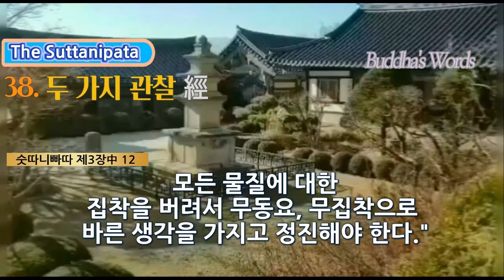38.두가지관찰經[숫따니빠따제3장中12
38. 두 가지 관찰 經

삼십팔경 72經中 삼십팔경經

[12. 두 가지 관찰 經 ]724-765

이와 같이 나는 들었다. 어느 날 거룩한 스승께서는 사왓티의 동산에 있는 미가라 장자네 어머니의 누각 안에 계셨다. 그때 거룩한 스승은 달 밝은 보름밤에 수행자의 무리에 둘러싸여 집 밖에 계셨다. 거룩한 스승께서 묵묵히 앉아 있는 수행자들을 둘러보시고 그들에게 말씀하셨다. "수행자들이여, 거룩하게 출가하여 깨달음에 이르는 여러 가지 진리가 있다. 그대들이 거룩하게 출가하여 깨달음에 이르는 여러 가지 진리를 듣는 것은 무슨 까닭인가 하고 누가 묻거든, 그들에게 이렇게 말하라. '두 가지 진리를 있는 그대로 보기 위해서'라고. 그렇다면 그대들이 말하는 두 가지란 무엇이냐고 한다면, '이것은 괴로움이다. 이것은 괴로움의 원인이다' 하는 것이 첫째 관찰이고 '이것은 괴로움의 그침이다. 이것은 괴로움을 그치게 하는 길이다'하는 것이 둘째 관찰이다. 수행자들이여, 이렇게 두 가지를 바르게 관찰하여 부지런히 정진하는 수행자에게는 두 가지 열매 중 어느 하나를 기대할 수 있다. 즉 이 세상에서 지혜를 얻든가, 또는 번뇌가 남아 있는 이 윤회의 생존에 다시 돌아오지 않든가 하는 것이다." 거룩한 스승은 이렇게 말씀하셨다. 그리고 행복한 스승은 또 다음과 같이 말씀하셨다.

724

"괴로움을 모르고 괴로움의 원인을 모르며, 괴로움의 그침을 모르고 괴로움을 그치게 하는 길도 모르는 사람들.

725

그들은 마음의 해탈을 얻지 못하고, 지혜의 해탈도 얻지 못한다. 그들은 윤회를 끊어 버릴 수가 없다.

그들은 생과 사를 계속 받는다.

726

그러나 괴로움을 알고 괴로움의 원인을 알고, 괴로움의 그침을 알고 또 괴로움을 그치게 하는 길을 아는 사람들.

727

그들은 마음의 해탈을 얻고, 지혜의 해탈도 얻는다. 그들은 윤회를 끊어 버릴 수가 있다.

그들은 생과 사를 더 이상 받지 않는다."

"수행자들이여, 또 다른 방법에 의해서도 두 가지 진리를 있는 그대로 볼 수 있는가 하고 누가 묻거든 '있다'고 대답하라. '모든 괴로움은 업에 따라 생기는 것이다.'하는 것이 첫째 관찰이다. '그러나 업을 남김없이 끊어 버리면 괴로움은 생기지 않는다'하는 것이 둘째 관찰이다. 이렇게 두 가지를 바르게 관찰하여 부지런히 정진하는 수행자들에게는, 두 가지 열매 중 어느 하나를 기대할 수 있다. 즉 이 세상에서 지혜를 얻든가, 또는 번뇌가 남아 있는 이 윤회의 생존에 다시 돌아오지 않든가 하는 것이다." 거룩한 스승은 이렇게 말씀하셨다. 그리고 행복한 스승은 또 다음과 같이 말씀하셨다.

.지면이 부족해서 부득이 중간 부분은 생략합니다.
나머지 문장은 블로그 '아무풍경'를 클릭해주세요.

스승은 이렇게 말씀하시고 나서, 또 다음과 같이 말씀하셨다.

750

"모든 괴로움은 마음의 동요로 인해 생긴다. 모든 마음의 동요가 그치게 되면 괴로움도 생기지 않는다.

751

괴로움은 마음의 동요로 인해 생긴다는 것을 알아, 수행자는 마음의 동요를 버리고 모든 물질에 대한 집착을 버려서, 무동요 무집착으로 바른 생각을 가지고 정진해야 한다."

"수행자들이여, 또 다른 방법에 의해서도 두 가지 진리를 있는 그대로 볼 수 있는가 하고 누가 묻거든 '있다'고 대답하라. '구속이 있는 사람은 주저한다' 하는 것이 첫째 관찰이다. '그러나 구속이 없는 사람은 주저하지 않는다' 하는

것이 둘째 관찰이다. 이렇게 두 가지를 바르게 관찰하여 부지런히 정진하는 수행자들에게는, 두가지 열매 중 어느 하나를 기대할 수 있다. 즉 이 세상에서 지혜를 얻든가, 또는 번뇌가 남아 있는 이 윤회의 생존에 다시 돌아오지 않든가 하는 것이다." 스승은 이렇게 말씀하시고 나서, 또 다음과 같이 말씀하셨다.

752

"구속이 없는 사람은 주저하지 않는다. 그러나 구속이 있는 사람은 이 생에서 저 생으로 전전하며 윤회를 벗어나지 못한다.

753

여러 가지 구속 속에 커다란 두려움이 있다는 것을 알아, 수행자는 구속 없고 집착 없이 바른 생각을 가지고 정진해야 한다." "수행자들이여, 또 다른 방법에 의해서도 두 가지 진리를 있는 그대로 볼 수 있는가 하고 누가 묻거든 '있다'고 대답하라. '물질적 영역보다도 비물질적 영역이 더 고요하다' 하는 것이 첫째 관찰이다. '비물질적 영역보다 소멸의 영역이 더욱더 고요하다' 하는 것이 둘째 관찰이다. 이렇게 두 가지를 바르게 관찰하여 부지런히 정진하는 수행자들에게는, 두 가지 열매 중 어느 하나를 기대할 수 있다. 즉 이 세상에서 지혜를 얻든가, 또는 번뇌가 남아 있는 있는 이 윤회의 생존에 다시 돌아오지 않든가 하는 것이다." 스승은 이렇게 말씀하시고 나서,

또 다음과 같이 말씀하셨다.

754

"물질적 영역에 사는 모든 생물과 비물질적 영역에 사는 모든 생물들은

소멸을 모르기 때문에 다시 이 세상에 태어난다.

755

그러나 물질적 영역을 잘 알고 비물질적 영역에 안주하며 소멸의 영역에 이른 사람들은 죽음에서 벗어난 것이다."

"수행자들이여, 또 다른 방법에 의해서도 두 가지 진리를 있는 그대로 볼 수 있는가 하고 누가 묻거든 '있다'고 대답하라. 신과 악마가 공존하는 세계에서 사문, 바라문, 신, 인간을 포함한 모든 생존자가 '이것은 진리다'라고 생각한 것을 성자들은 '이것은 허망하다'라고 있는 그대로 바른 지혜를 가지고 본다. 이것이 첫째 관찰이다. 신과 악마가 공존하는 세계에서, 사문, 바라문, 신, 인간을 포함한 모든 생존자가 '이것은 허망하다'라고 생각한 것을, 성자들은 '이것은 진리다'라고 있는 그대로 바른 지혜를 갖고 본다. 이것이 둘째 관찰이다. 이렇게 두가지를 바르게 관찰하여 부지런히 정전하는 수행자들에게는, 두 가지 열매 중 어느 하나를 기대할 수 있다. 즉 이 세상에서 지혜를 얻든가, 또는 번뇌가 남아 있는 이 윤회의 생존에 다시 돌아오지 않든가 하는 것이다." 스승은 이렇게 말씀하시고 나서, 또 다음과 같이 말씀하셨다.

756

"보라, 신과 세상 사람들은 내가 아닌 것을 나라고 생각하고,

그 이름과 형태에 집착해 있으면서 '이것이야말로 진리다'라고 생각하고 있다.

757

어떤 것에 대해서, 이렇게 저렇게 생각하더라도 그것은 사실과 다르다.

왜냐하면, 어리석은 자의 생각은 허망하기 때문이다. 지나가 버리는 것은 모두 허망한 것이므로.

758

그러나 해탈은 허망한 것이 아니다. 성자들은 이것을 진리로 알고 있다. 그들은 진리를 깨달았기 때문에, 쾌락에서 벗어나 평안에 들어간 것이다."

"수행자들이여, 또 다른 방법에 의해서도 두 가지 진리를 있는 그대로 볼 수 있는가 하고 누가 묻거든 '있다'고 대답하라. 신과 악마가 공존하는 세계에서 사문, 바라문, 신, 인간을 포함한 모든 생존자가 '이것은 안락이다'라고 생각하는 것을, 성자들은 '이것은 괴로움이다'라고 있는 그대로 바른 지혜를 가지고 본다. 이것이 첫째 관찰이다. 신과 악마가 공존하는 세계에서 사문, 바라문, 신, 인간을 포함한 모든 생존자가 '이것은 괴로움이다'라고 생각하는 것을, 성자들은 '이것은 안락이다'라고 있는 그대로 바른 지혜를 가지고 본다. 이것이 둘째 관찰이다. 이렇게 두 가지를 바르게 관찰하여 부지런히 정진하는 수행자들에게는, 두 가지 열매 중 어느 하나를 기대할 수 있다. 즉 이 세상에서 지혜를 얻든가, 또는 번뇌가 남아 있는 이 윤회의 생존에 다시 돌아오지 않든가 하는 것이다."

759

"존재한다고 할 수 있는 것으로서 형상, 소리, 향기, 맛, 감촉.

그리고 생각할 수 있는 것으로서 한결같이 사랑스럽고 마음에 드는 것.

760

이런 것들을 신이나 세상 사람들은 '기쁨'이라 생각한다.

또 그것이 사라질 때 그들은 그것을 '괴로움'이라고 생각한다.

761

그러나 성인들은 자기 몸에 대한 집착을 끊는 것을 '기쁨'이라고 생각한다.

바르게 보는 사람들의 생각은 세상의 사람들과는 정반대다.

762

세상 사람들이 '기쁨'이라고 하는 것을 성자들은 '괴로움'이라고 말한다.

세상 사람들이 '괴로움'이라고 하는 것을 성자들은 '기쁨'이라고 생각한다.

알기 어려운 진리를 보라. 어리석은 사람들은 이것을 모르고 헤매게 된다.

763

덮여 있는 사람에게는 어둠이 있다. 바르게 보지 않는 사람에게는 암흑이 있다. 그러나 선량한 사람에게는 모든 것이 펼쳐 보여진다. 마치 볼 수 있는 사람에게 빛이 있는 것처럼. 진리가 무엇인지 모르는 짐승 같은 바보는 진리가

옆에 있어도 그것을 알아보지 못한다.

764

생에 대한 욕심에 사로잡히고 생존의 흐름에 떠내려가, 악마의 영토에 들어간 사람은 이 진리를 깨닫기 힘들다.

765

성자들말고 누가 이 경지를 깨달을 수 있을 것인가. 이 경지를 바르게 알면, 번뇌의 때가 묻지 않는 이가 되어 절대 평화의 세계에 들어가리라." 스승은 이와 같이 말씀하셨다. 수행자들은 기뻐하면서 스승의 가르침을 받아들였다.

이 설법이 있을 때 육십 명의 수행자들은 집착을 없애, 마음이 더러움에서 해탈되었다.